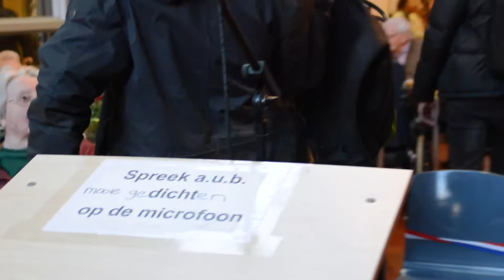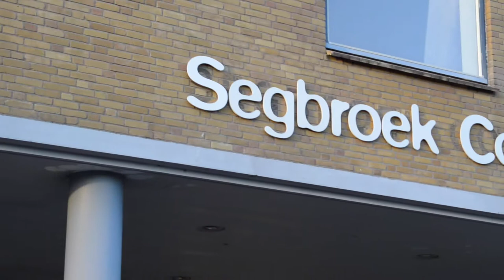Segbroek College - Adoptie Tehuis Uitzicht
Het Segbroek College heeft in bijzijn van burgemeester van Den Haag Jozias van Aartsen officieel het tehuis Uitzicht geadopteerd. Dit werd groots gevierd met onder andere dans en veel toespraken.